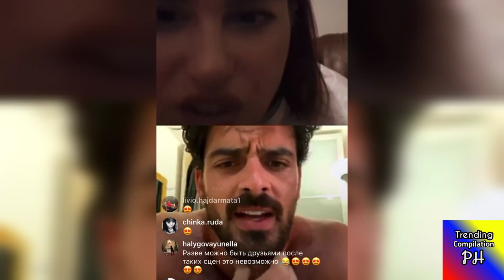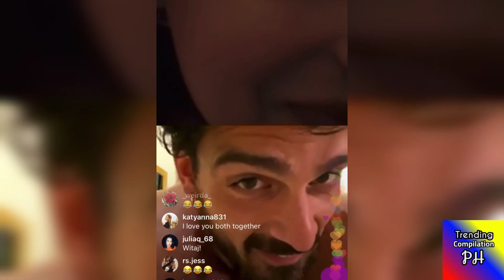Michele Morrone and Anna Maria 2nd Ig Live 😍